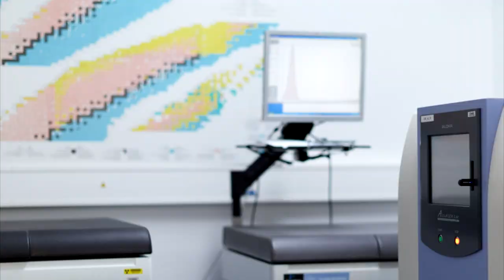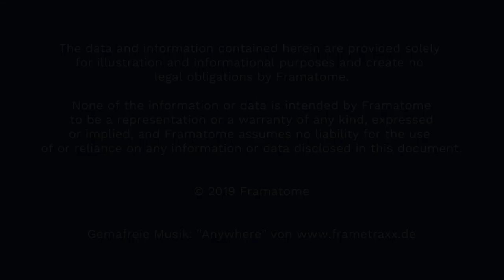Framatome Technical Center: Radiochemistry Services and Hot Cell Laboratories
Framatome offers radiochemical analysis for nuclear facilities and decommissioning projects including waste characterization services. We operate hot cell and semi-hot-cell laboratories where we perform fracture mechanical and metallographic examinations, including specimen manufacturing, material and component testing and development as well as failure analysis.

royaltyfree music / gemafreie Musik